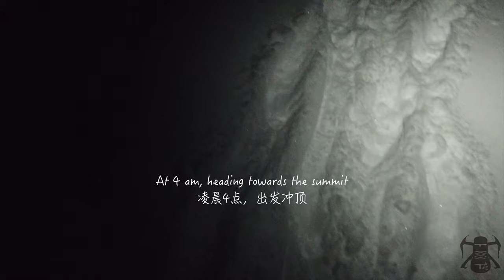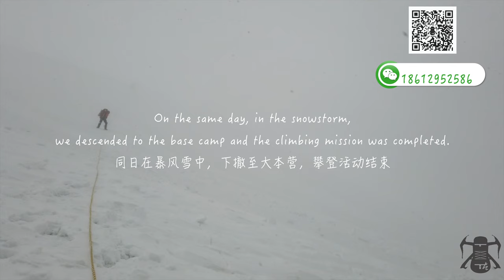【Mountaineering】 2019 Climbing Tibetan Sacred Snow MT. Amyé Machen, ALT 6282 meters / 攀登阿尼玛卿海拔6282米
(中文见下)

😀Skill ✖️Outdoor ✖️Food
😀技能 ✖️ 户外 ✖️ 美食

MT. Amyé Machen
Legend of MT. Amyé Machen, one of the Four Great God Mountains of Tibetan Buddhism, and King Gelsall,

Amyé Machen is one of the four sacred mountains of Tibetan Buddhism, located in Qinghai, with an altitude of 6,282 meters.
Along with it,  MT. Of Kailāsa in Tibet with 6638 meters above sea level, Mt. Of Meili （Kawagarbo）in Yunnan with 6740 meters, and Mt of dgav bstod-jo-bo with 5470 in Yushu of Qinghai.
Amyé Machen is the only mountain among them that allows mountaineering.

According to "records" in the most complete surviving epic, King Gesar's Biography,  Amyé Machen is the place of King Gelsall. King Gelsall is the younger son of Brahma (considered as the God of Creation in Hinduism) who descends into the world as the king of the mountain country in eastern Tibet who kills the cannibal demon king and unites kingdom of JIANG in Yunnan and the kingdom of Gate in the Himalayas. The legend is not only widely spread in Tibetan areas, but also widely spread in Mongolia. Even some countries in Central Asia and Europe have traces of the epic. According to scholars, the name of King Gelsall originated from the Roman emperor Cesar. The name may be the legend of King Gelsall left behind by Tibetans occupying India's Ladakh region after Buddhism, drawing lessons from Arabs who have already started to use the word Casa and combining the stories from the traditional Tibetan religion Bonism.
Amyé Machen, located at the source of the Yellow River and with a huge mountain body

As the birthplace of the Yellow River, the mountain of Amyé Machen is huge, with a total length of 28 kilometers and a width of 10 kilometers.It is located in the east of Qinghai and extends to Gansu, which is of special significance to China. In addition, the beautiful scenery in this area has strengthened management as a nature reserve. In 2019, the expressway entrances and exits in this area have been dismantled.
The nearest county seat to Amyé Machen is Dawu Town, the capital of Golog Tibetan Autonomous Prefecture in Qinghai Province, with an airport. Driving from Chengdu in Sichuan, through Aba to Dawu Town is 955km. Driving from Xining is about 520 kilometers.
Team intro

This trip followed Li Zongli , the founder of Mountain Free.  and Tong Haijun, the coach of the team. The team member is mainly from Beijing, Hebei, Jiangsu, Yunnan, Guizhou, Hainan and other places.  Nangong （nicknanme） once climbed Mount Everest, the top of the world. Most of the team members met mountain friends for many years. Together, they reached the top of the mountain of Muztagata at 7,546 meters above sea level. Both have good physical quality and rich experience in outdoor extreme sports.

Climbing Brief：
On Day 0, the team members gathered in Dawu town from all over the country through different transportations and prepared for the next climb before the trip that night.
Day 1, drive through the Amyé Machen National Park Nature Reserve to reach the base camp at an altitude of 4400 meters. This is almost a no man's land, except for a few Tibetans who have turned to the mountains for religious reasons, there is no sign of people. Wild animals are very active along the way. We saw foxes, eagles, and other animals.
Day 2-3 is technical training. Among them, the training is at C1, which is 5100 meters above sea level on the same day.
Day 4-7 official climb. On day 4, it reached the 5100m C1 camp, on day 5, it reached the 5800m C2 camp. The next day, we reached the top and retreated to the base camp.

阿尼玛卿是藏传佛教四大神山之一，位于青海，海拔6282米。
与其齐名的是西藏海拔6638米冈仁波齐、云南海拔6740米梅里、青海玉树的海拔5470米尕朵觉沃。阿尼玛卿是其中唯一准许从事登山的运动的神山。

位于黄河源头、山体巨大的阿尼玛卿
作为黄河的发源地，阿尼玛卿山体巨大，山脉全长28公里，宽10公里。它位于青海东部，延伸至甘肃境内，对于中国有特殊的意义。加之该地区风景秀丽，已经作为自然保护区加强了管理。2019年该地区的高速路出入口已经拆除。

行程简介
Day 0，队员们从全国各地通过不同的交通方式在大武镇集合，并在当晚召开行前会为接下来的攀登做好准备。
Day 1，驱车途径阿尼玛卿国家公园自然保护区，到达海拔4400米的大本营。这里几乎是一片无人区，除了少数转山的藏民，没有看到人的踪迹。沿途中的野生动物十分活跃，我们看到了狐狸、鵰等动物。
Day 2-3，是拉练和技术训练。其中拉练是在当日往返海拔5100米的C1。
Day 4-7正式的攀登。第4日到达海拔5100米C1营地，第5日到达5800米C2营地，第6天登顶并下撤到大本营。